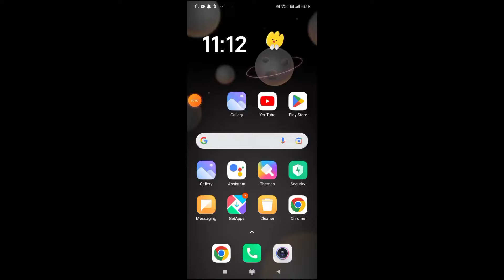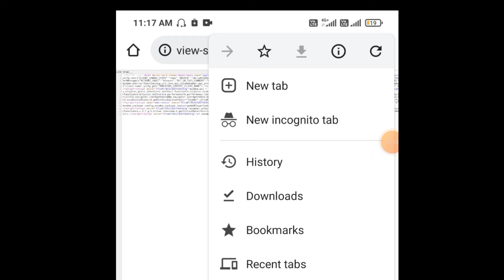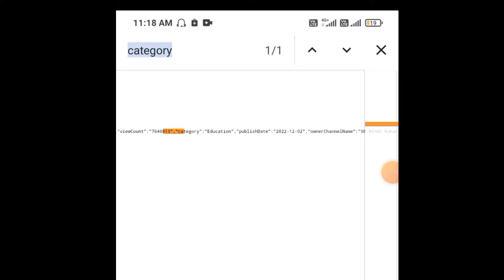Story Channel Kis Category Me Aata Hai || Story Channel Ki Category Kya hai